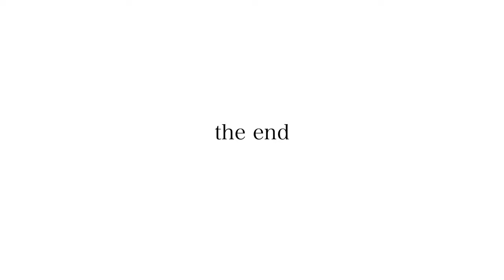30 Days in Durango, Colorado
We spent a month in Durango, Colorado in an AirBnB and had an amazing time! We did lots of hiking, off roading, and exploring the nearby mountains!

*in the video, at 18:27, the screen text shows the trail is called "Rudy's Rest" but it should say "Gudy's Rest" :)